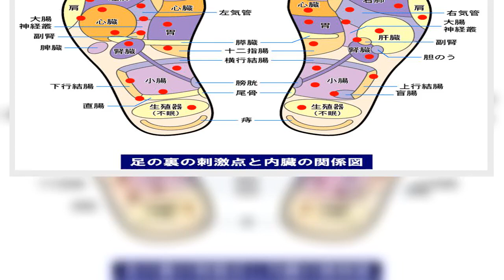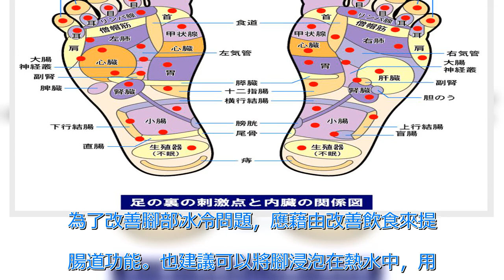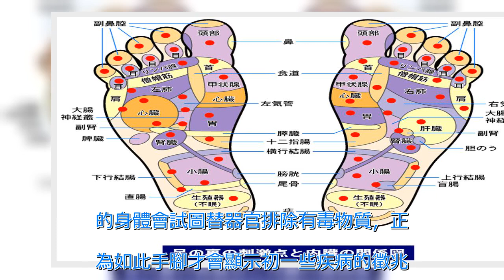「腳是人的第二個心臟」！肝、胃、胰、脾健康與否，看腳就知。「腳部玄機」大解析！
脊椎   整個腳的內輪廓反映出了脊椎的健康。舉例來說，一個患有拇趾囊腫症的，該腳部區域會對應於上背部、反映出頸椎問題。   建議可以沿著腳部內緣按摩，能為背部帶來正面的影響。   腸道蠕動   腸道的反應部位為腳跟。腳跟上的龜裂和老繭可能是腸道問題的跡象。在這種情況下，可以按摩腳跟或站立在一顆小球上來輕鬆達到按摩的目的。   腳的中心   腳的中心區域對映著整個消化系統：肝、胃、胰臟和脾臟。   當該區域出現粗糙斑塊時，這可能意味著腎臟和膽囊中有結石存在。   腳的顏色   偏黃意味著肝臟或膽囊，偏綠則對應出脾臟和淋巴系統。若忽視這些徵兆，隨著時間的推移，體內毒素有可能會累積、形成有害囊腫。   腳趾   當腳趾的無名指區域出現硬塊，這有可能代表膽能的異常作用。在膽結石存在的情況下，腳趾通常會非常僵硬、彎曲並有疼痛感，當大拇指朝食指彎曲也是徵兆之一。   在這種情況下，應改善飲食、排除體內的毒素。   腳部冰冷   當發生腳部冰冷的情形時，這表示身體的溫度分布不均，通常反映出了消化系統的疲乏或腸躁症。為了改善腳部冰冷問題，應藉由改善飲食來提升腸道功能。也建議可以將腳浸泡在熱水中，用生